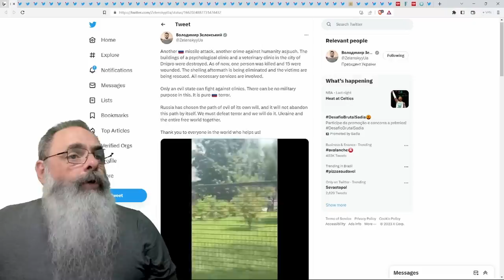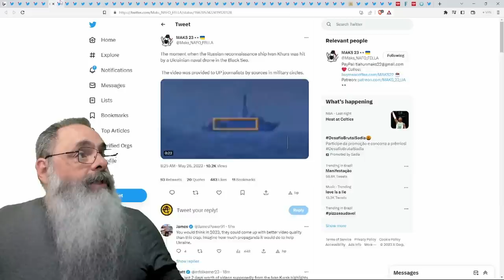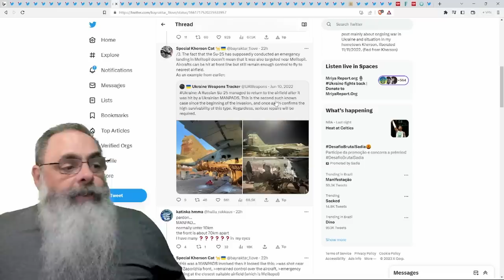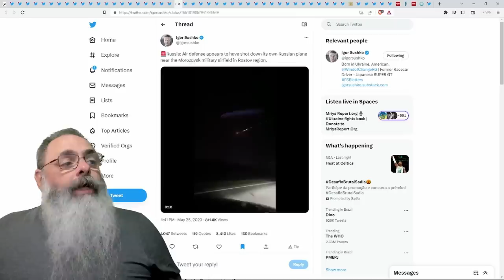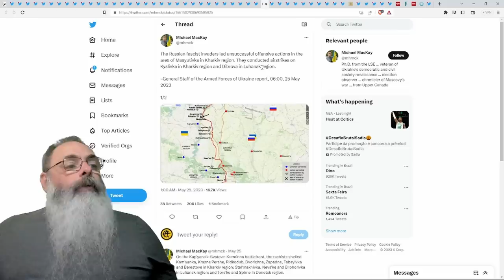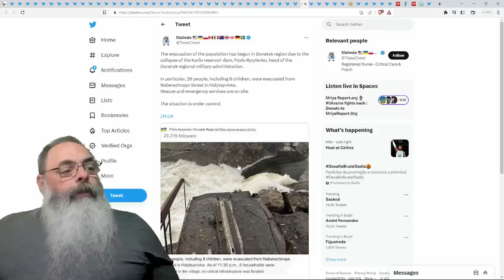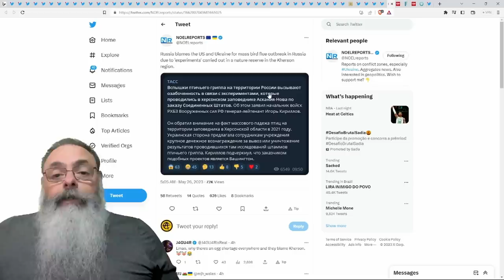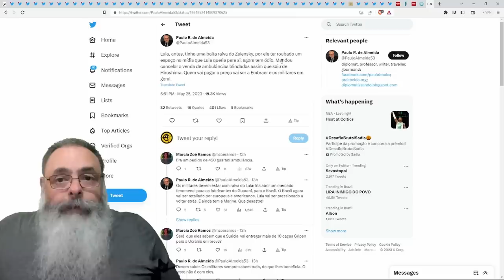NAVIO russo IVAN KHURS foi atingido por PELO MENOS UM drone naval UCRANIANO e RUSSOS tentam ESCONDER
Ajude o canal:

16vmNcrA4Mvf7CaRLirAmpnjz1ZH3bWNkQ (Bitcoin)
LSCnrubCVcpuLrGTTLMqpwRTXvYz7vMbbA (Litecoin)
0x28aec946919c70e5e25d7c6785ede7622278b463 (Ethereum)
nano_1s6i6xwujzqnmie8nc3x8rfumdnebpsd6h4cp9wgkcpk4eb1xn5u7n48ok5b (Nano)
0x1302536c28695e47aaedd020aaf39f500cf6c22f (BNB)